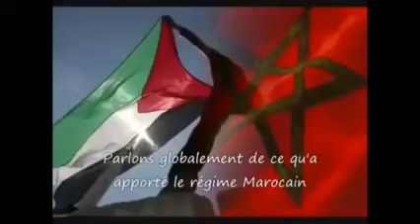شاهد.فلسطينى أغلب جيش اسرائيل من أصول مغربية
la Majorité de l,armée Israelienne est Marocaine d,Origine,palestinien